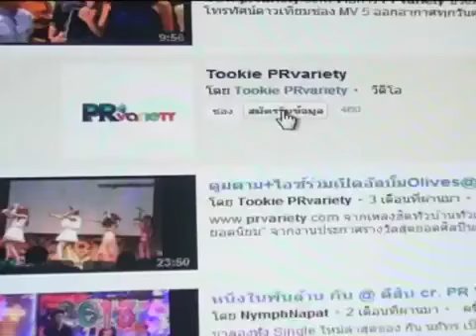บอม ธนิน ปัดเข้าวงการแล้วชิ่งแฟนสาว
บอม ธนิน ปัดเข้าวงการแล้วชิ่งแฟนสาว ลั่นโสด ดูรูปและข่าวเพิ่มเติม